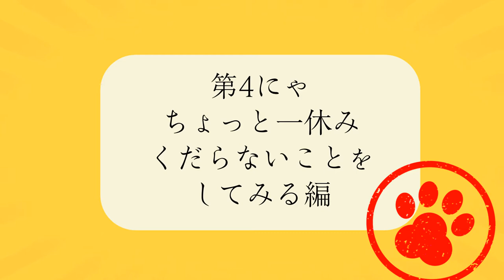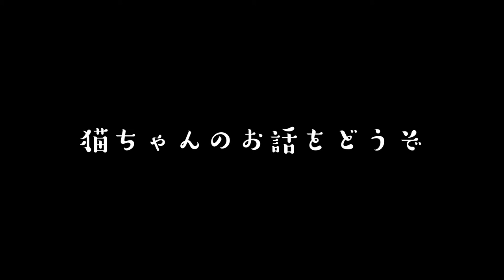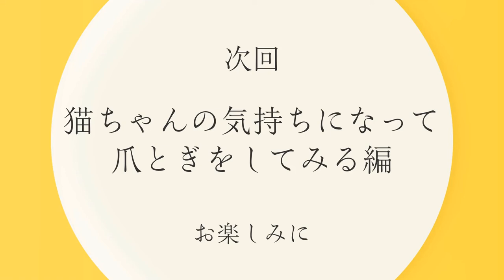くだらないことを検証！ネコおじさんは●●でした…～猫マニア青木のネコ修行さすらいぶらり旅～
～猫マニア青木のネコ修行さすらいぶらり旅～
【第4回】ちょっと一休み、くだらないことをしてみる編

今回はくだらないことに挑戦！カップキツネうどんとカップタヌキそばの中身を入れ替えてみたら…

ショップチャンネル　ホームページはこちら